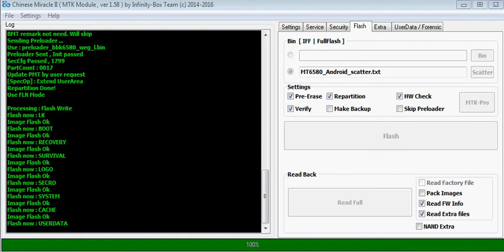Vivo y21,Software update ,flashing, hang on logo solution